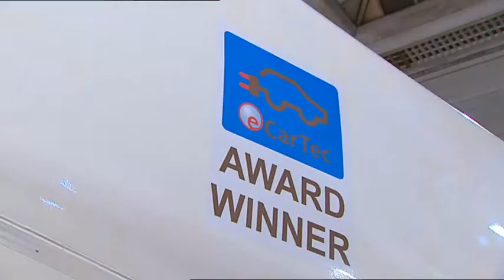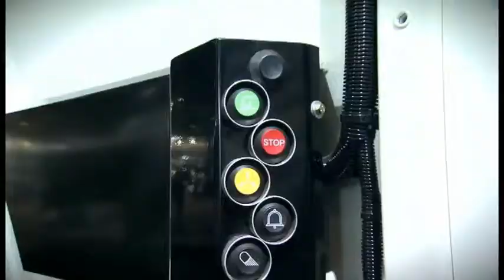MAN Metropolis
Op het salon Truck & Transport maakten afvalbeheerder SITA en het Duitse MAN bekend dat de allereerste elektrische vuilniswagen vanaf volgende maand getest zal worden in de gemeente Brasschaat. De MAN Metropolis, een TGS met elektromotor en een range extender uit de Audi-stal, is volgens SITA de ideale oplossing voor een efficiënte en milieuvriendelijke vuilnisophaling.